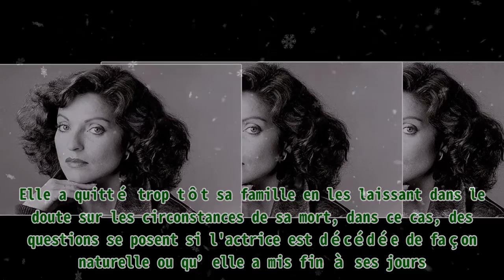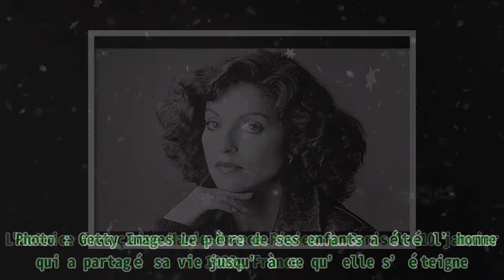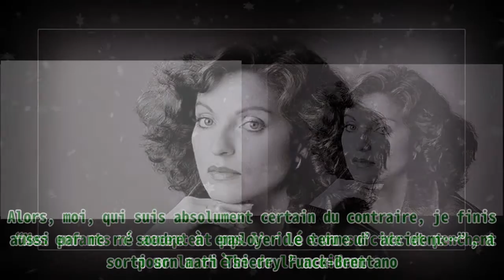Marie-France Pisier est morte à 66 ans : les circonstances de sa mort mystérieuse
Marie-France Pisier est morte à 66 ans : les circonstances de sa mort mystérieuse Premier Protein Shake 30g Protein 1g Sugar 24 Vitamins Minerals Nutrients to Support Immune Health, Chocolate, 11.5 Fl Oz (Pack of 12) L’actrice nommée Marie-France Pisier est décédée le 24 avril 2011. Elle n’avait seulement que 66 ans à l’époque. Le doute plane encore sur les raisons de sa mort. Le magazine Gala a rapporté toutes les informations sur l’actrice pendant qu’elle était encore en vie. Marie-France Pisier a connu un succès dans sa vie, mais aussi une fin tragique. Elle a quitté trop tôt sa famille en les laissant dans le doute sur les circonstances de sa mort, dans ce cas, des questions se posent si l'actrice est décédée de façon naturelle ou qu’elle a mis fin à ses jours. L'actrice française Marie-France Pisier (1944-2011), 31 août 1977. | Photo : Getty Images L’actrice Marie-France Pisier avait une famille en dehors de sa carrière. Elle a été mariée à un avocat nommé Georges Kiejman en 1973 et leur relation a duré 6 ans. Après qu’elle a divorcé avec celui-ci, elle s’est mise en couple avec Thierry Funck-Brentano, avec qui elle a eu deux enfants, Mathieu et Iris, qui ont actuellement 36 et 34 ans. L'actrice française Marie-France Pisier à Paris le 10 janvier 1983, France. | Photo : Getty Images Le père de ses enfants a été l’homme qui a partagé sa vie jusqu’à ce qu’elle s’éteigne. Marie-France Pisier a vécu des situations difficiles aussi dans sa vie à part le fait qu’elle a parcouru une carrière très compromettante. En effet, l’actrice a souffert d’un cancer. Elle a été aussi poursuivie par son passé, notamment le fait que ses parents se sont ôtés la vie. Les raisons ne sont pas déterminées exactement. Elle a été retrouvée morte dans la piscine de leur villa à Saint-Cyr-sur-Mer, dans le Var, un décès qui semble être un mystère. L'actrice française Marie-France Pisier (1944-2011) pose entourée de coussins en 1962. | Photo : Getty Images Cependant, le doute plane encore s’il s’agissait bel et bien d’un accident ou d’un moyen de mettre fin à ses jours. Jugé par ce qu’elle a traversé, il y a certaines hypothèses qui poussent à croire que la mère de famille a commis cet acte odieux. “Mes enfants n’acceptent pas l’idée du suicide et penchent pour la thèse de l’accident. Alors, moi, qui suis absolument certain du contraire, je finis aussi par me résoudre à employer le terme d’accident…”, a sorti son mari Thierry Funck-Brentano. Marie-France Pisier a rendu l'âme. Sa perte a causé tant de mal à sa famille, mais aussi pour ses fans. Elle a été décédée à l'âge de 66 ans et les causes du décès ne sont pas déterminés si c’est une crise cardiaque ou une manière de mettre fin à ses jours. En parlant d'hypothèse sur la circonstance de la mort, l’ex-mari de la princesse Märtha Louise de Norvège s’est donné la mort. Le décès a touché la famille royale. La Princesse Maertha Louise de Norvège et son mari Ari Behn au Palais Royal le 13 juin 2015 à Stockholm, Suède. | Photo : Getty Images